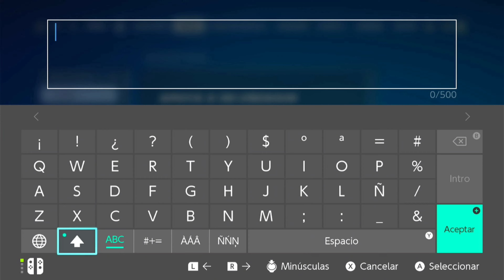✅INFLINGE DAÑO a jugadores con armas de Vehiculo, Parachoques o nitropuños - Fortnite Historia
Seguimos con las misiones modo HISTORIA
INFLINGE DAÑO A JUGADORES CON ARMAS DE VEHICULO, PARACHOQUES O NITROPUÑOS - 500 puntos de daño

Recuerda dejar tu Like y seguirnos en nuestras RRSS.